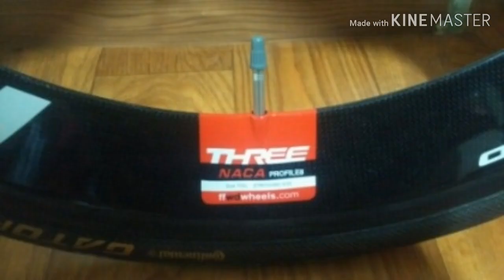픽시자전거 대륙 카본삼발이 영상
한때 대륙삼발이가 유행하던 시절 유명한 휠셋들의
데칼을 입혀 대리만족하던 그 시절을 기억하십니까
공명음과 풍절음은 최고지만 묵직한 주행감으로
인해 결국 이휠은 간지용이 되어버렸죠

모든 영상은 제 개인 블로그에서 가져온것임을